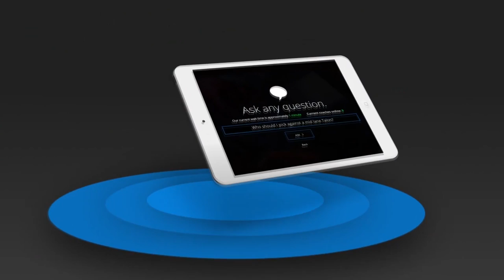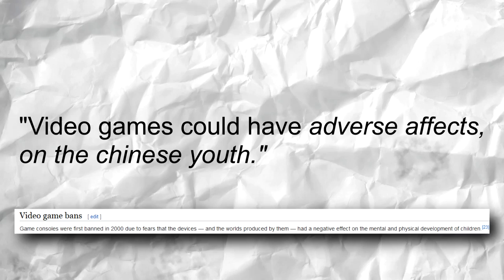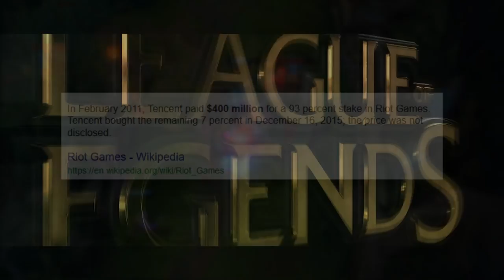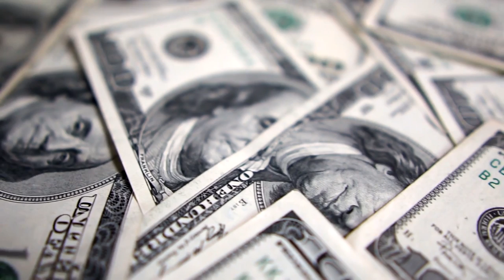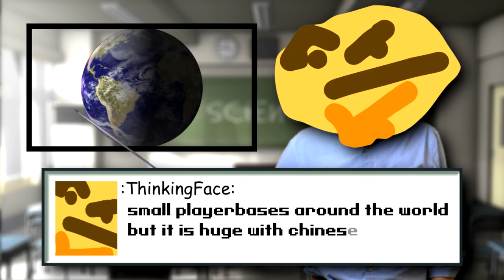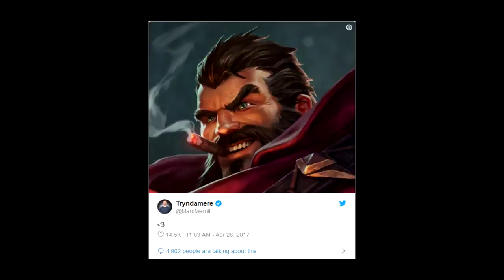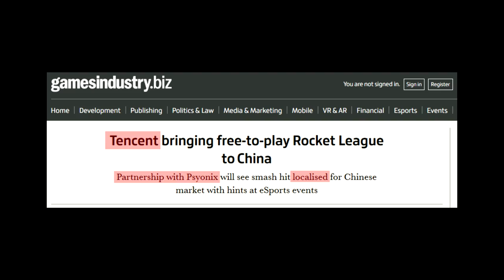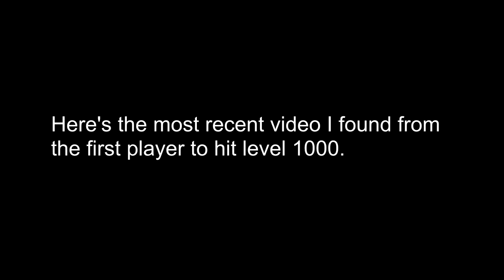Why CHINA Loves League of Legends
League of Legends has over 100 Million active monthly players. However, western region's servers like NA and EUW barely contribute to to a quarter of that player base. China on the other hand is reportedly almost 80% of League of Legends total player base. From Riot Games working with Tencent, to League being at the right place at the right time, in this video we look into why China loves to play League of Legends.